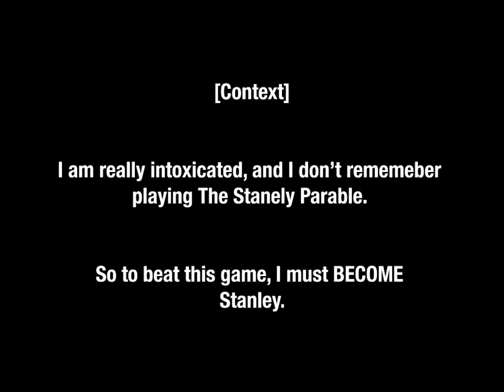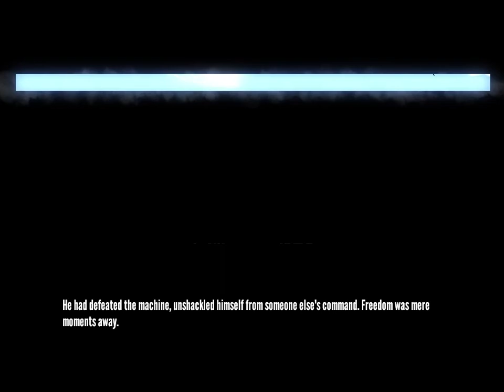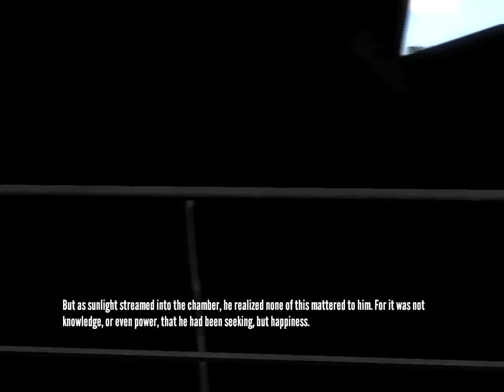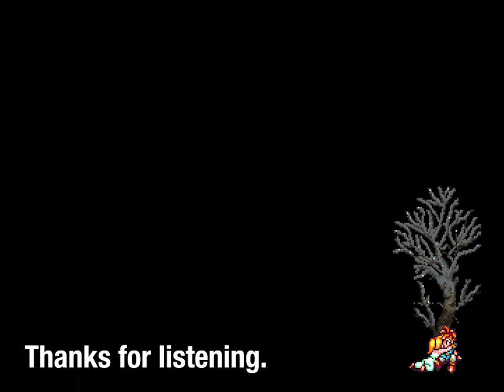becoming stanley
I was really fucked up, and I went through the Stanley Parable. It was an experience, and I even cried at the end.